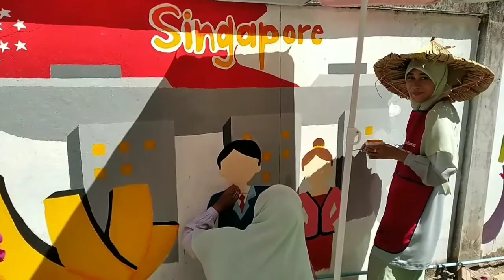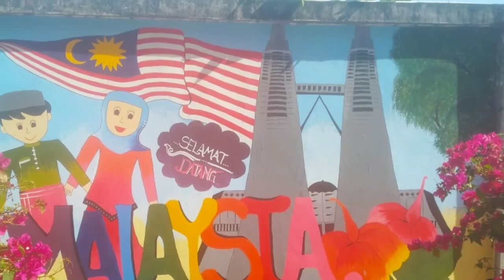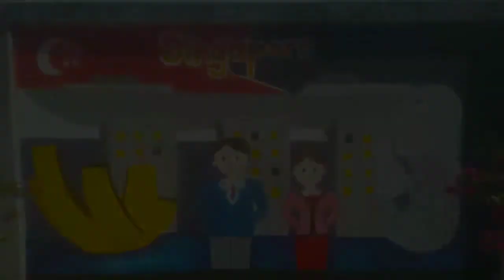ศิลปะ ชิ้นสุดท้ายให้น้องๆ คิดถึง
มใ6 วาดภาพบนกำแพงโรงเรียน